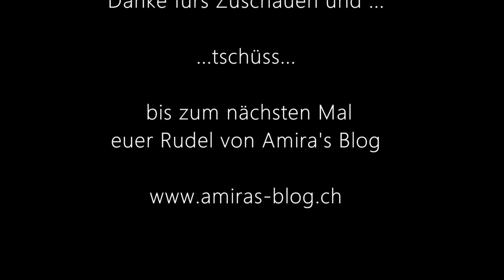Pink beim wachsen zusehen (Tervueren, Belgian Shepherd growing up) - Amira's Blog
1 Jahr Pink! Happy Birthday